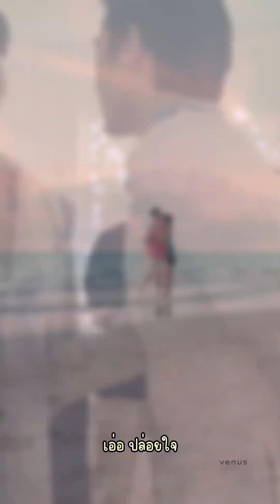🖤🤍 'ถ้าเรารู้สึกกับมันจริงๆ ก็จะแสดงออกมาได้ดี' - KAOUP